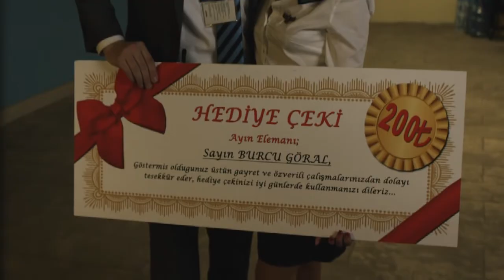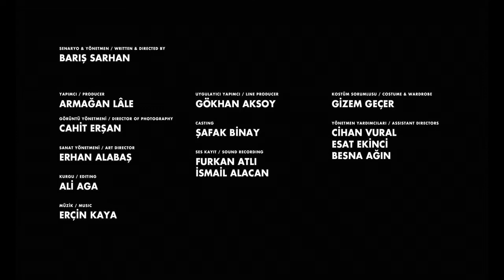Cemil Şov Kısa Film Fragman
Yazan ve Yöneten Barış Sarhan
Görüntü Yönetmeni Cahit Erşan
Kurgu Ali Aga
Sanat yönetmeni Erhan Alabaş
Müzik Erçin Kaya
Oyuncular Ozan Çelik, Gülce Oral, Alican Yücesoy
Yapımcı Armağan Lale